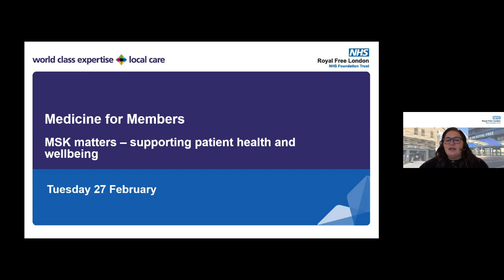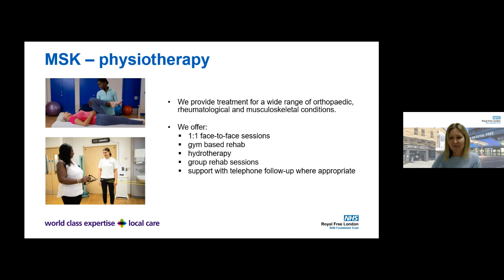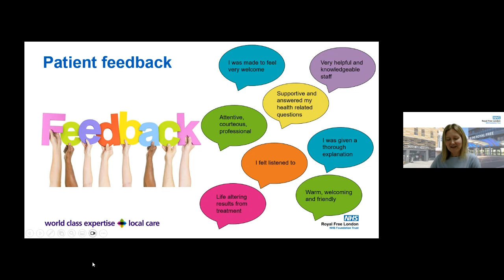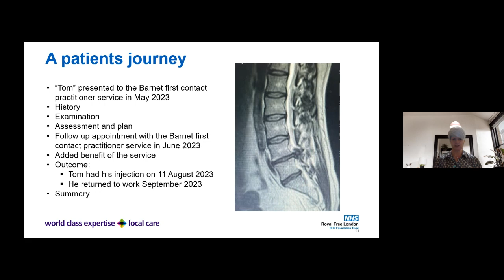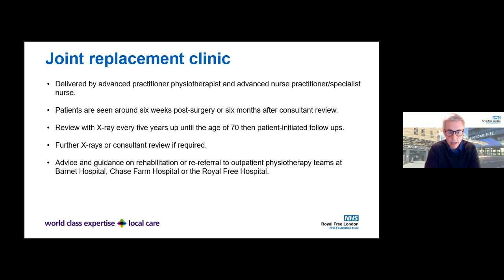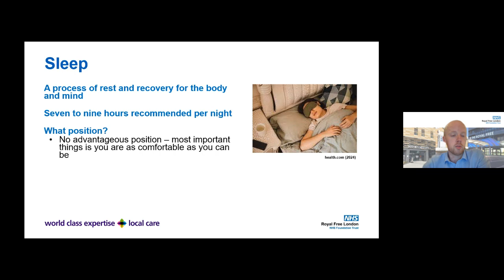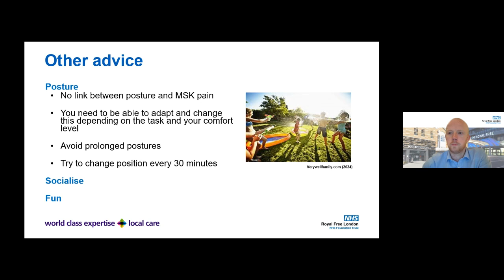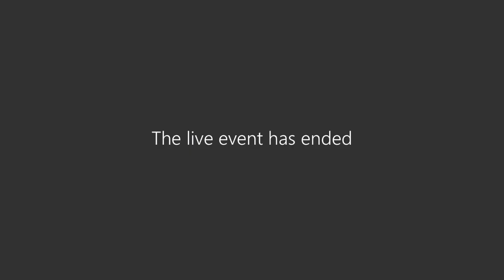MSK matters – supporting patient health and wellbeing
Watch our latest Medicine for Members' event which focused on the incredible work of our musculoskeletal physiotherapy teams.